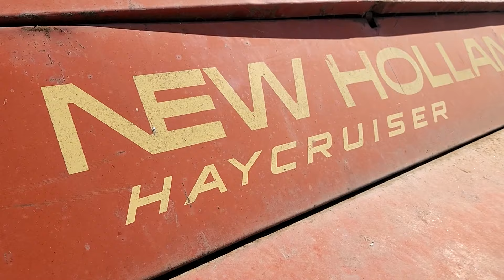NEW HOLLAND HAYCRUIZER 1282 Self Propelled HAY Baler ~ Walkaround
Antique Baler Needs Fixing! Here it is outside the shop, waiting for some parts. This is an unknown year, of New Holland Self Propelled small square hay baler. This is a pretty rare unit, near us. Take a look, as it is pretty close to, if not in, original condition. Excellent shape, considering its age. 1950's? 1960's? Awesome Unit!
Farmer Always